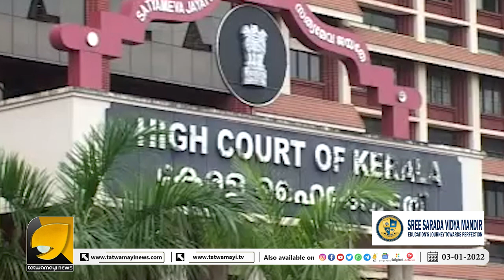ഹിന്ദുക്ഷേത്രങ്ങളിൽ സർക്കാരിന്റെ ദാസന്മാരുടെ വിളയാട്ടം | Guruvayoor Temple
ലേലത്തിൽ ഒരാൾ മാത്രമായിരുന്നില്ല. പണം കൊടുത്തൊതുക്കി ?